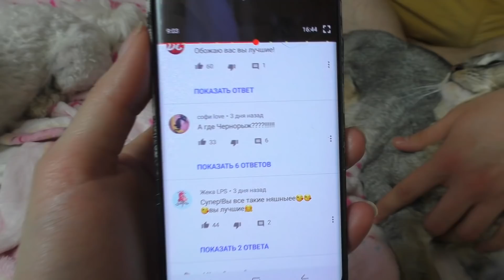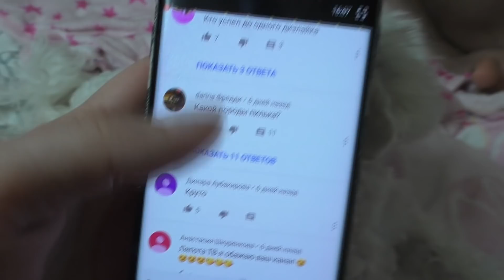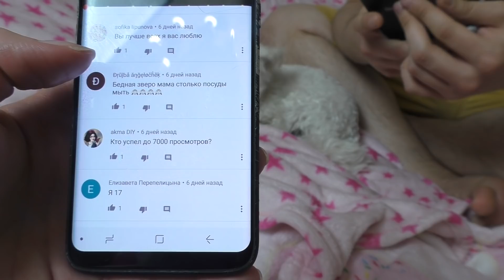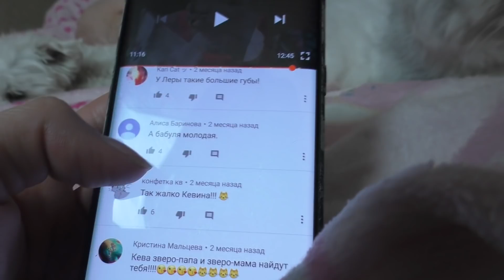КУДА ПРОПАЛ ЧЕРНОРЫЖ? ПРОДАЛИ КОТА ЧУЖИМ ЛЮДЯМ? ВСЯ ПРАВДА!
Если тебе понравилось видео - поддержи его лайком!

Адрес для ваших посылок: до востребования г.Москва, индекс 105187, Щербаковская улица, 58А Бондаренко Михаилу Юрьевичу (Cообщите о том, что отправили посылку в этой теме

lyapota_tv
sladunchik